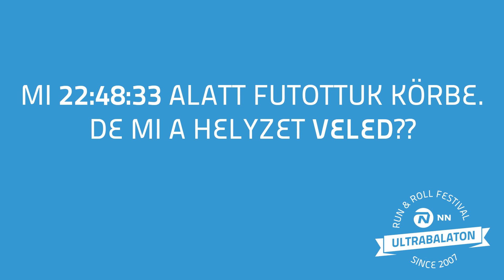546 Alkotmányvédelmi Hivatal I.